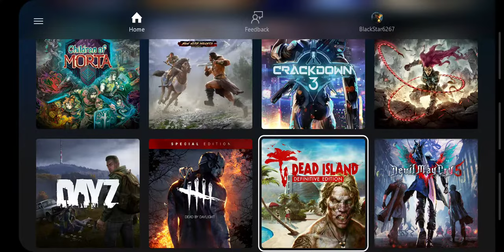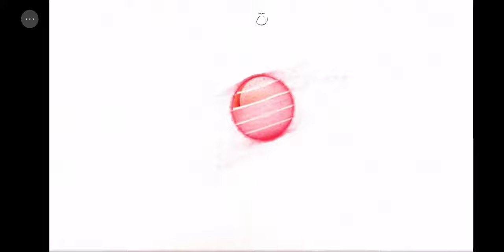Microsoft Project xCloud Dead Island Definitive Edition Commentary Episode 1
Welcome this is our first look at Microsoft’s Project xCloud Playing Dead Island Definitive Edition on Samsung Galaxy Note 10. What a difference compared to Wi-Fi or cellular. It is very interesting. This gameplay took 1.8GB to Stream for a half a hour of gameplay! There is a whole lot more to come.

Hello and Welcome!
Enjoy the fun and relaxing game.  Gameplay is on Galaxy Note 10+. Thank you, for your support and for Watching!

 🛒👕 MERCHANDISE!